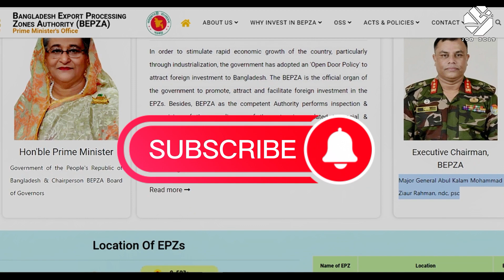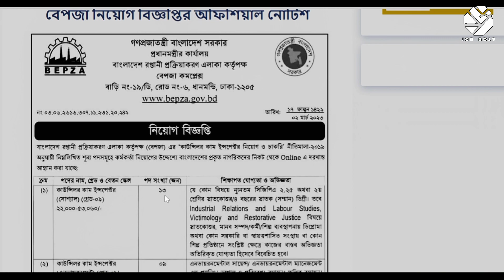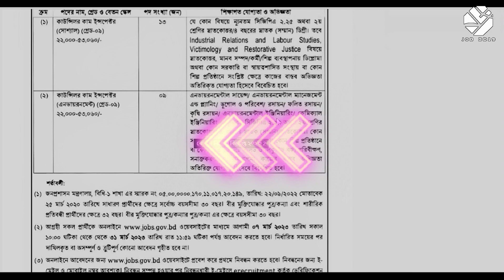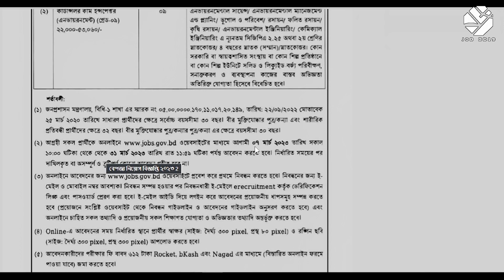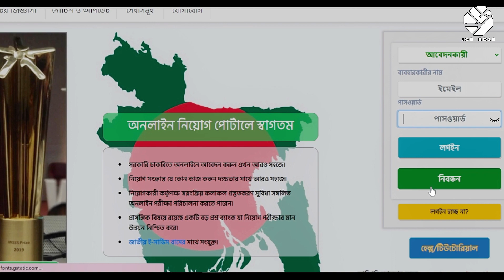প্রধানমন্ত্রীর কার্যালয় নিয়োগ | bepza govt job circular 2023 Prime Minister Office Job Circular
BEZA Job Circular 2023.Bangladesh Economic Zones Authority
বাংলাদেশ রপ্তানি প্রক্রিয়াকরণ এলাকা (বেপজা) নিয়োগ বিজ্ঞপ্তি ২০২৩

প্রকাশের তারিখ : ০১ এবং ০৬ মার্চ ২০২৩
আবেদনের শেষ তারিখ  : ২১ মার্চ ২০২৩